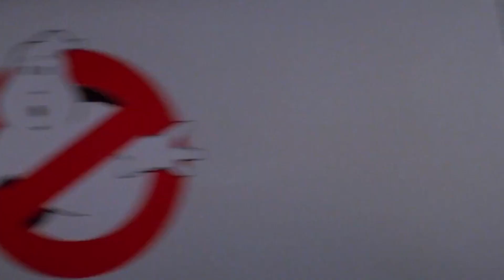1980’s | Epic Movie Compilations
Channeling the coolest ten years of human history through cinema was my intent here. Perhaps I succeeded, even IF I used a song that wouldn’t be written for another two decades..! I’ll leave it for Marty McFly to best explain that one.

Enjoy Epicness!